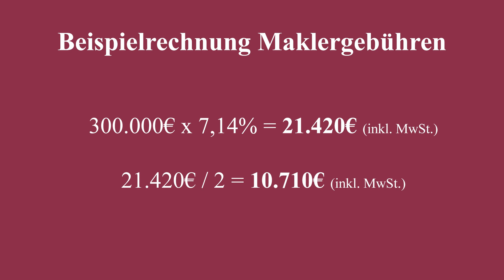Maklergebühr 2021 – Was kostet ein Immobilienmakler? (Höhe Maklerkosten)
Maklerkosten bei Immobilien – Wie hoch sind die Maklergebühren 2021 und was kostet ein Immobilienmakler?

Wer eine Immobilie verkaufen bzw. kaufen oder eine Immobilie vermieten bzw. mieten möchte stellt sich sicher die Frage “Was kostet eigentlich ein Immobilienmakler und wie hoch sind die Maklergebühren?

Was kostet ein Immobilienmakler und wie hoch sind die Maklergebühren 2021?

Wenn Sie vorhaben, Ihre Immobilie zu verkaufen und mit dem Gedanken spielen einen Makler zu beauftragen, ist bestimmt schon einmal die Frage aufgekommen, ob schon alleine die Beauftragung eines Immobilienmaklers etwas kostet und wie hoch die Gebühren dann sind.
Diese Antwort auf diese Frage ist ein klares “Nein”. Die Maklergebühr wird erst mit erfolgreichem Abschluss des Kaufvertrages fällig, vorher entstehen für Sie als Auftraggeber keinerlei Maklerkosten.
Das liegt daran, dass ein Maklervertrag kein Dienstvertrag ist und der Auftraggeber dem Makler daher kein Entgelt für die erbrachte Tätigkeit schuldet, sondern nur im Erfolgsfall die Maklergebühren zahlt.

Die Maklergebühren 2021 - wer bezahlt die Maklerkosten?

Seit dem 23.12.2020 greift das sogenannte „Gesetz über die Verteilung der Maklerkosten bei der Vermittlung von Kaufverträgen über Wohnungen und Einfamilienhäuser“ (Klingt etwas sperrig, ist aber recht einfach)
Dieses Gesetz regelt die Verteilung der Maklergebühren beim Verkauf von Einfamilienhäusern und Eigentumswohnungen neu und hat das Ziel, private Käufer von Wohnimmobilien bei den Kaufnebenkosten zu entlasten.
Denn seit mit dem neuen Gesetzt das sogenannte “Bestellerprinzip” gilt, zahlt derjenige, der den Makler “bestellt” (also in aller Regel der Verkäufer) mindestens 50% der Maklergebühren. Es ist also für den Verkäufer nicht mehr möglich die gesamten Maklergebühren den Käufer zahlen zu lassen, wenn der Verkäufer den Makler beauftragt hat.

Im Regelfall teilen sich also Verkäufer und Käufer die Maklergebühren. Eine reine Innenprovision (bei der der Verkäufer die Maklergebühren alleine zahlt) ist natürlich ebenfalls weiterhin möglich.

Die Maklergebühren 2021 – wie hoch sind die Maklerkosten?

Wie hoch sind die Maklergebühren für den Käufer und Verkäufer also?
Beim Verkauf von Immobilien gibt es offiziell keine gesetzlichen Höchstgrenzen für die Maklergebühren, auch nicht durch das neue Bestellerprinzip beim Kauf.

Die Maklergebühren sind zwischen dem Auftraggeber und dem Immobilienmakler frei verhandelbar. Häufig vereinbaren Immobilienmakler und Eigentümer bei Abschluss des Maklervertrags die Höhe der erfolgsabhängigen Vergütung.

Üblich ist hier aktuell etwa eine Maklergebühr in Höhe von 3% zzgl. Mehrwertsteuer (also 3,57%) sowohl für den Käufer als auch für den Verkäufer der Immobilie, im Falle einer 50/50 Teilung der Maklerkosten für beide Parteien.  Im Falle einer reinen Innenprovision wären das üblicherweise also ca. 6% Maklergebühr für den Verkäufer (zzgl. Mehrwertsteuer dann 7,14%).